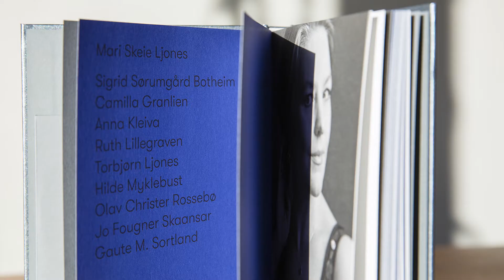Spring du fela: Ein skyttel full av song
Bok med CD i salg 24.april: folkemusikkpoesi.

Musikarar/komponistar:
Mari Skeie Ljones
Camilla Granlien
Olav Christer Rossebø
Jo Skaansar

Forfattarar:
Sigrid Sørumgård Botheim
Anna Kleiva
Ruth Lillegraven
Torbjørn Ljones
Hile Myklebust
Gaute M. Sortland

Anna Prestsæter: design
Ingvil Skeie Ljones: foto
Åshild Vetrhus: produsent
Tor Magne Hallibakken: teknikar

Ta:lik Records

Foto: Ingvil Skeie Ljones
Redigering: Sveinung Skeie Ljones